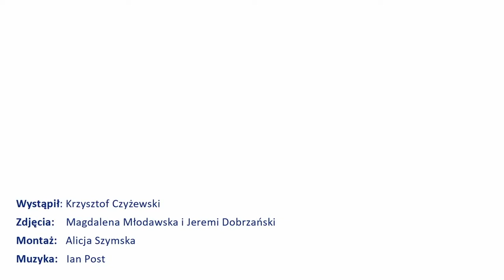Zbroja turniejowa. Odcinek 2.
Jeden z najcenniejszych zabytków zachowanych w zbiorach wawelskich. Zbroja turniejowa, wykonanana w jednym z najważniejszych ośrodków płatnerskich końca średniowiecza - w warsztacie Konrada Pollera.
Zbroja turniejowa, Norymberga, ok. 1490 roku.

Wystąpił: Krzysztof Czyżewski
Zdjęcia: Magdalena Młodawska,  Jeremi Dobrzański
Montaż: Alicja Szymska
Muzyka: Ian Post